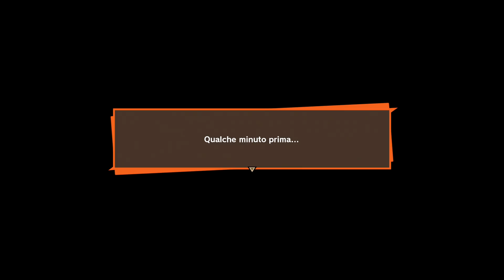ADDIO VEGETA. (lacrime virili) - DRAGON BALL Z KAKAROT [Walkthrough Gameplay ITA HD - PARTE 13]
Il sacrificio di Vegeta. Addio Vegeta. scena da lacrime virili...

TN26P5